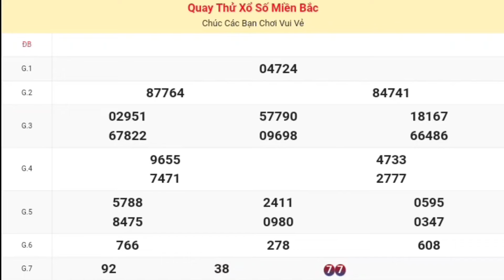XSMB | Quay Thử Kết Quả Xổ Số Miền Bắc ( Quảng Ninh ) P3 Hôm Nay 28-05-2024